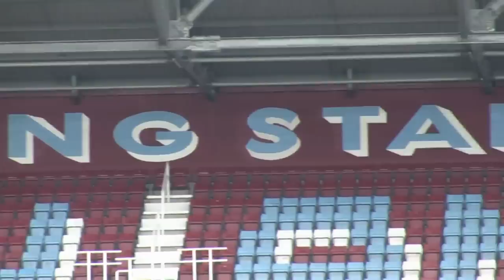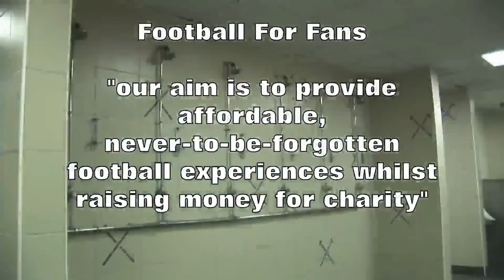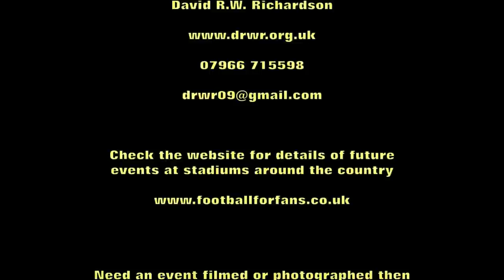Ex West Ham vs Great Ormond Street Hospital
Charity Football Event held in June 2011. With football legends such as Julian Dicks, Nigel Winterburn,Nigel Winterburn, Mark Ward, Steve Lomas, Steve Potts, Don Hutchinson, Stuart Slater, Rob Lee, Paul Allen, Ian Pearce, Kenny Brown, Allen McKnight, Geoff Pike and Paul Allen.